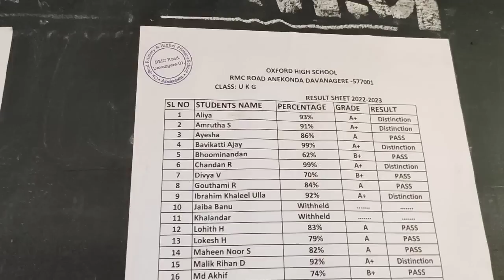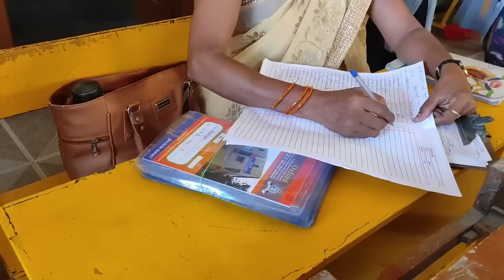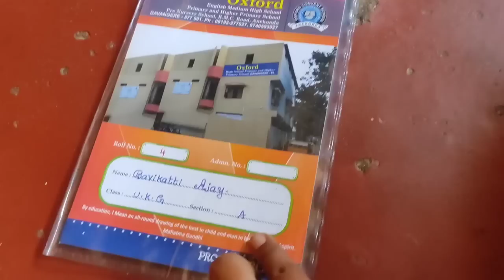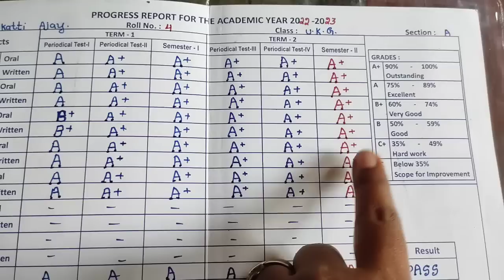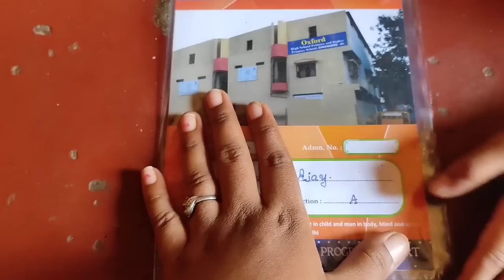ಇವತ್ತು ಇಷ್ಟು ಸಂತೋಷ ಆಗುತ್ತೆ ಅಂತ ತಿಳಿದುಕೊಂಡಿರಲಿಲ್ಲ.../ Proud moment 🥰/ natural vlog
Credit
Musician: @iksonmusic